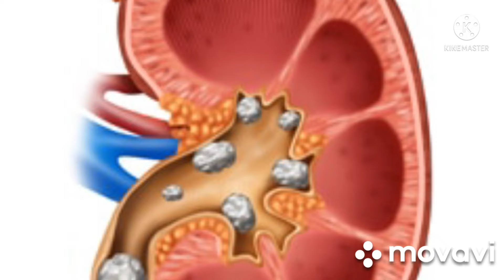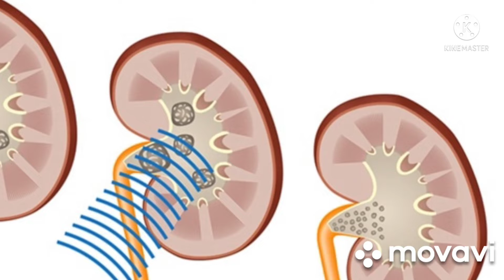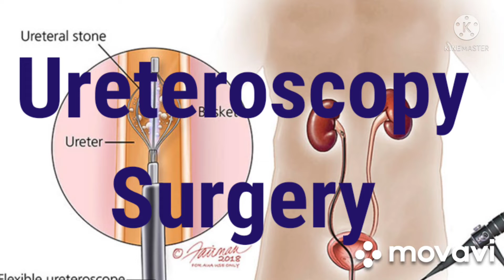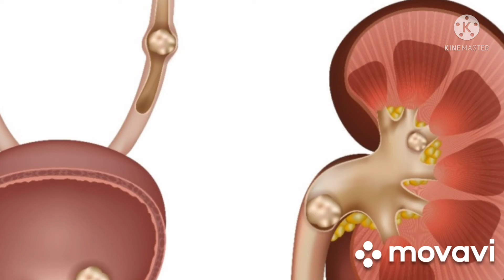गुर्दे की पथरी को घर पर कैसे ठीक करेWhich treatment is betterfor kidneystone,Surgery Or home remedy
बार्थोलिन सिस्ट क्या होती है क्यों होती है इसके कारण,लक्षण, और इलाज के बारे में विस्तार से जाने

Hello;

Friends Namste; Good Morning ;🌅🌄 Kaise Hai

Aap Sabhi Log Mae Dr Sangeeta Swagat Karti Hu

Aap Sbhi Logon Ka Hamare YouTube channel

                  R.S.Women 'S Health

Par Friends Pichhle Video Me Humne Jana Tha Ki

Kidney Me Stone 🪨🪨 Kaise Bante Hai Eske Bare

Me Humne Ditail Me Bat Ki Thi To Aaj Ke es Video

Me Hum Janege Kiगुर्दे की पथरी को घर पर कैसे ठीक

करेWhich treatment is betterfor

kidneystone,Surgery Or home remedy Video Ko

Last Tak Jarur dekhe Video Pasand Aaye To

My Instagram Id 👇
dr.sangeeta4